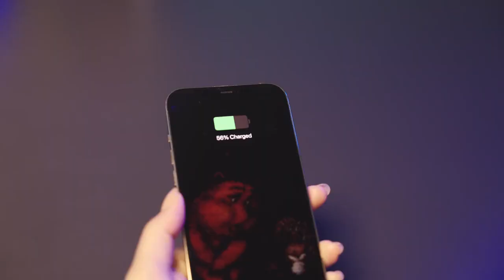AOHi's Mix & Match Cable 240W PD 3.1 of lightning-fast cable It's versatile and compatible.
Charge your way with mix & match cables for the perfect length, 240W PD 3.1 of lightning-fast power charges your devices on the fly.